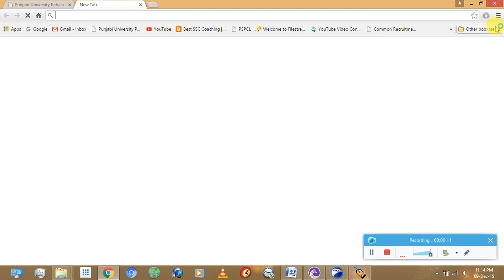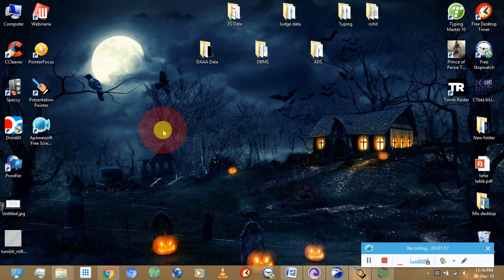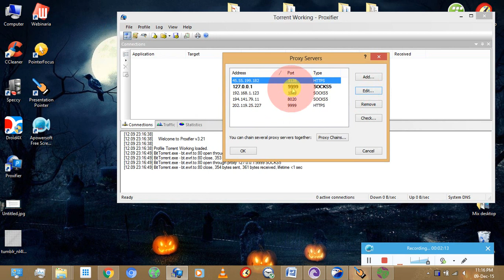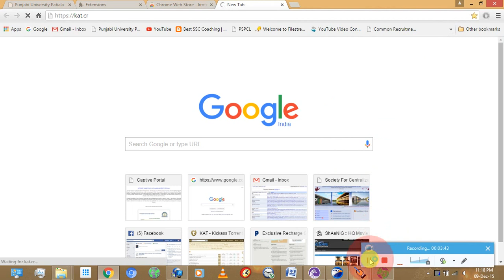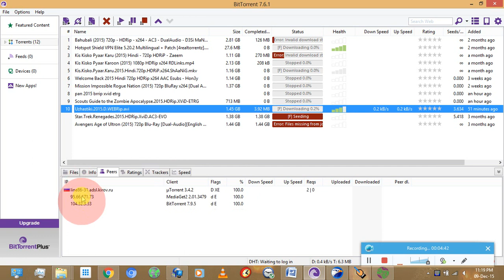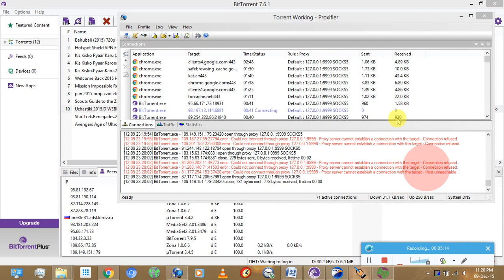How to Download torrent files in Cyberoam Latest Technique of World Always work 100 %